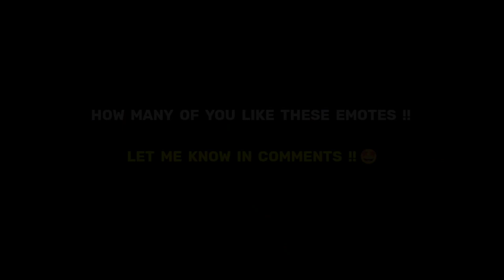THESE EMOTES ARE REALLY AMAZING 😍 THANKS GARENA !! 😱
Ненужные теги:
bug
m1887